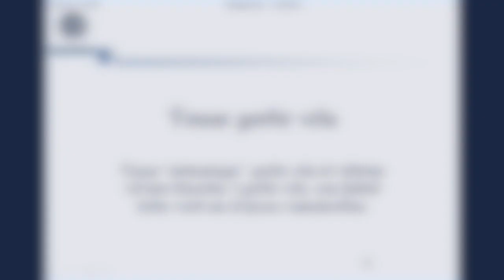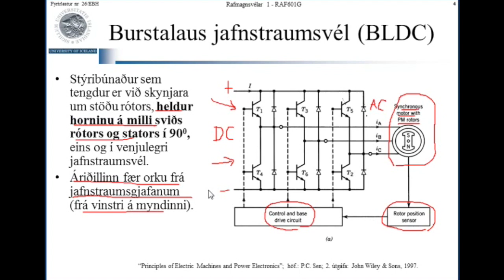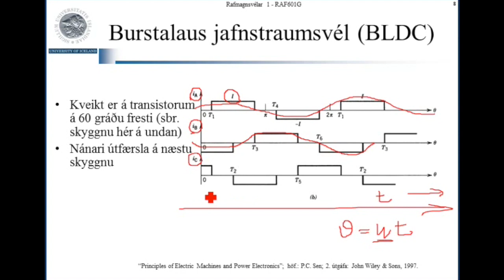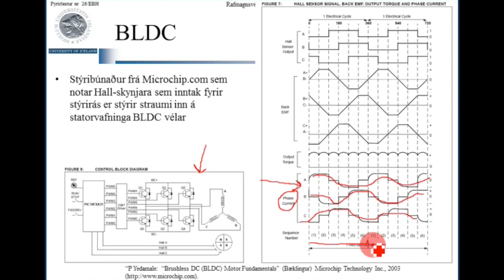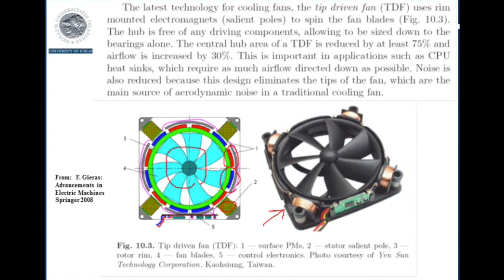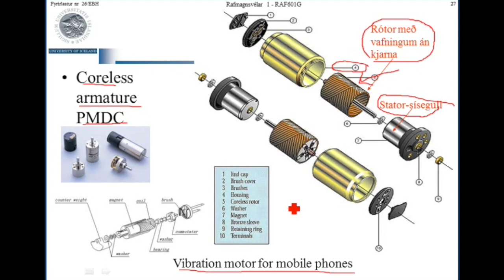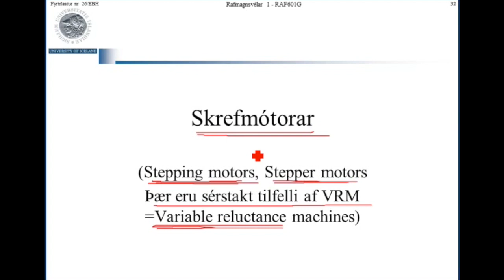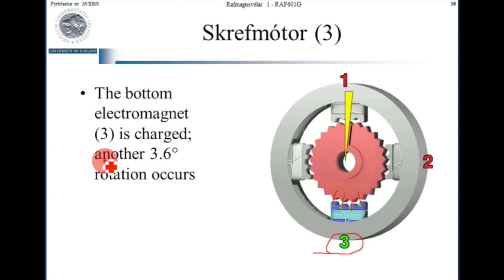F26a - Miscellaneous Machines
Fjarfyrirlestur sem hluti af námskeiði RV1 við Háskóla Íslands um klassískar rafmagnsvélar og rafvélar/An On-line lecture as part of the on-line course RV1 at the University of Iceland on classic electric machines.

Sjá eftirfarandi tengil um nánari upplýsingar og töflu yfir fyrirlestrapakka/For course overview and further information see the following link for course contents and schedule: